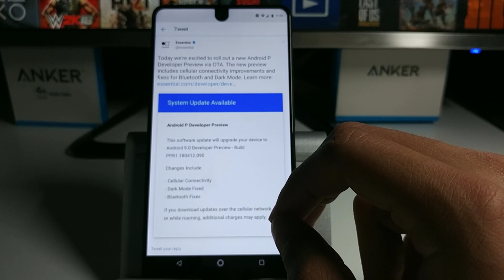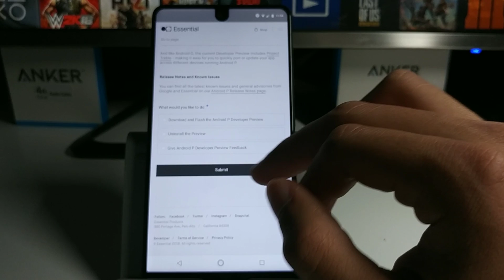*NEW* Android P Preview Update for Essential Phone (Fixes, Changes)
The second Android P Preview Update has been released for the Essential Phone with fixes and changes.